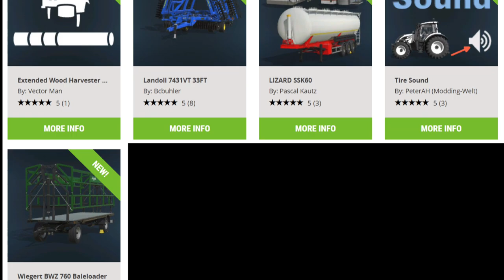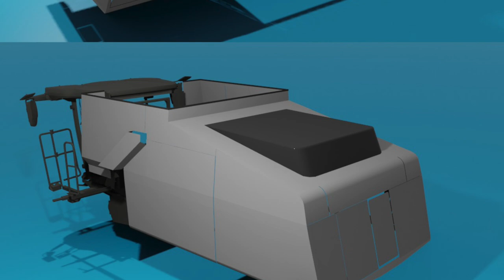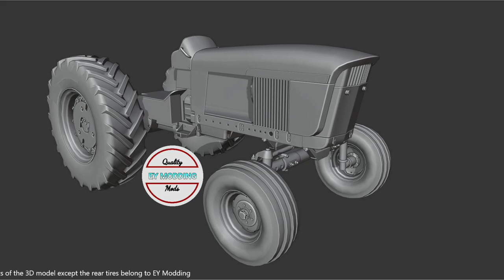Farm Sim News - SiiD Is Back, F350 Progress, 1982 Pickup, & JD Riding Mower!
Farm Sim News FS22 - Farming Simulator 22

0:00 - Intro
0:11 - Top Stories
0:23 - Mods In Testing
0:35 - New Mods Out Now
0:51 - PAX East
1:15 - Gleaner S9
1:45 - F350 Super Duty
2:32 - TLX 1982
2:54 - John Deere 56
3:15 - John Deere 4000
3:58 - John Deere 8R Series
4:33 - American Flatbed Trailers
5:01 - Edgewater Tutorials
5:37 - Container Crane
6:02 - Traffic-Signal Script
6:31 - Court Farmslands's
6:52 - Disclaimer & Segue
7:24 - Outro
7:55 - See you in Boston